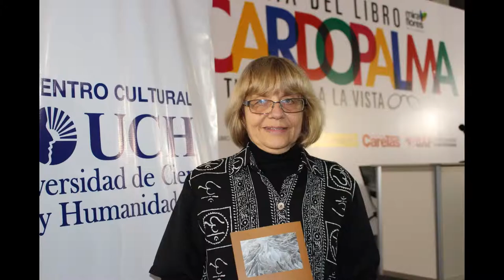Presentación del libro "Apuntes en voz alta" de Yolanda Westphalen - 35º Feria Ricardo Palma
El pasado 27 de noviembre se presentó en la 35º Feria del Libro Ricardo Palma "Apuntes en voz alta" de Yolanda Westphalen, conjunto de ensayos sobre varias novelas de la literatura mundial, latinoamericana y peruana.

Se trata de una colección de 17 de textos que su autora logró reunir a lo largo de 15 años, donde se analizan reconocidas obras como el Ulises de James Joyce o Memorias de Adriano de Marguerite Yourcenar desde una nueva mirada crítica.